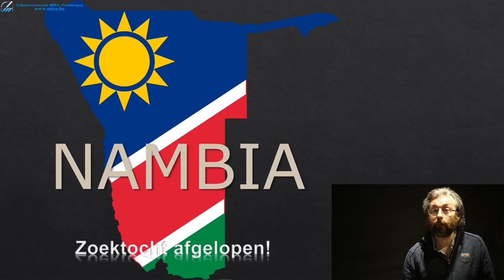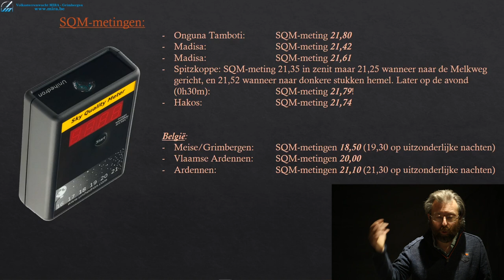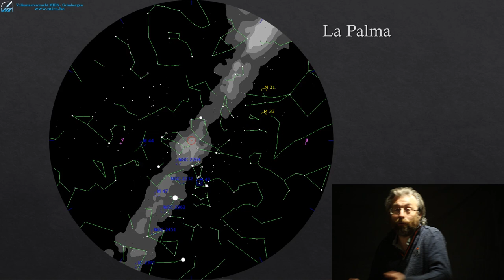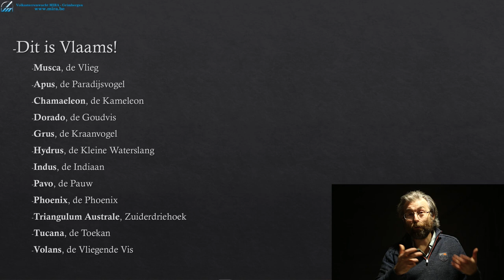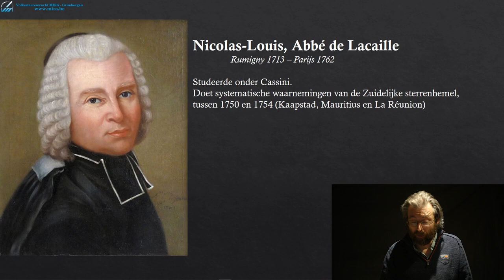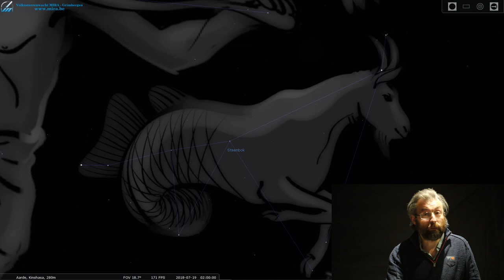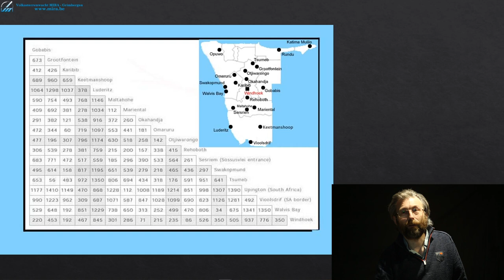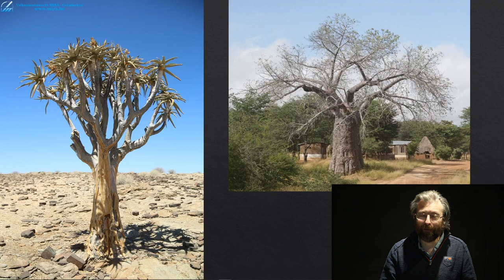2020-05-08 Astroclub De sterrenhemel van het Zuidelijk halfrond-deel 1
Op zoek naar de beste sterrenhemel komen we terecht in het fascinerende land Namibië...

Was deze lezing nuttig en leerrijk (en hopelijk ook een beetje aangenaam :-))? Denk dan ook even aan ons: Mira zal wellicht nog enkele maanden grotendeels gesloten moeten blijven voor publieksactiviteiten - dus ook zonder de bijhorende inkomsten!

Een kleine bijdrage van uwentwege kan ons helpen om deze moeilijke tijden door te komen, en u toch te blijven informeren en entertainen via onze sociale media (niet alleen dit Youtube-kanaal, maar ook op
Mira steunen kan het snelst via PayPal maar natuurlijk ook via een klassieke bankrekening (alle gegevens op kijk onder "Gift").

- Wil u de meest indrukwekkende foto's van de zuidelijke sterrenhemel bewonderen, surf dan naar de website van onze landgenoot Karel Teuwen